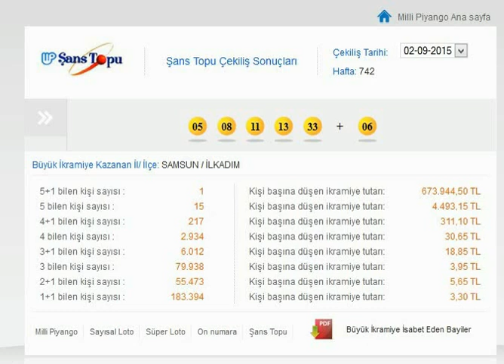şans topu sonuçları bugün 02.09.2015